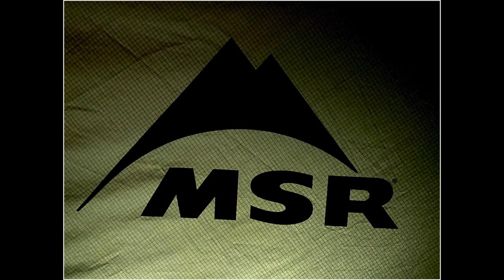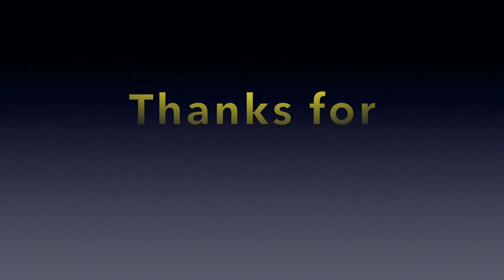Solo Bikepacking WIld Camp Msr Elixir 2 and Unigear 3x3 Tarp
Today we are out on the very first Bikepacking Wild Camp, approx 8 miles from home, up to the forest , so the big thing was getting the balance right on the panniers , trial and error .
It was time to  hit the road and travel the 8 miles up to the local forest , tonight I'am using the Msr Elixir 2 and the 3x3 Unigear Tarp .
Food for tonight is 2 x 1/4 pound cheese burgers , with sweet peppers and spring onions and a couple of plain rolls .

I'am hoping to catch a glimpse of the local wildlife tonight as there are Roe deer Badgers and Foxes that prowl the woods at night .

So if this is successful it will open the doors for a lot more camping by bike , so wish me luck , till the next time stay safe Kevin .

Massive thanks To Johnny Explores Scotland for the Panniers

Msr-Gear "Elixir 2"
Santa Cruz Nomad Mountain Bike
Unigear tarps
Ros wheel panniers
Rab Ascent 500 sleeping bag
jetboil .